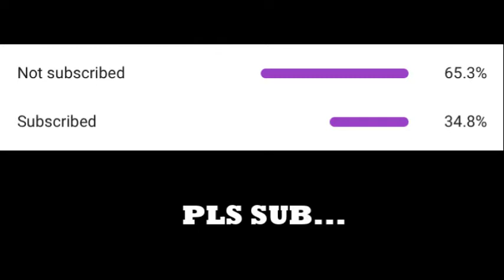If I Die, The Video ENDS! (Tower Of Hell)